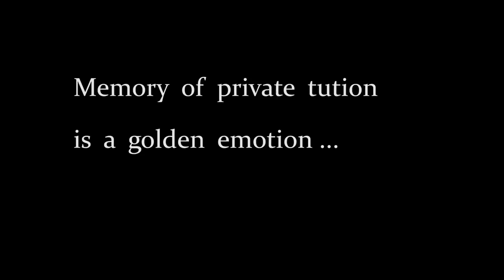নাটুবাবুর টিউশন | মাধ্যমিকে RANK কোচবিহারের 'মতো' জায়গা থেকে 😡? Cinebap Mrinmoy